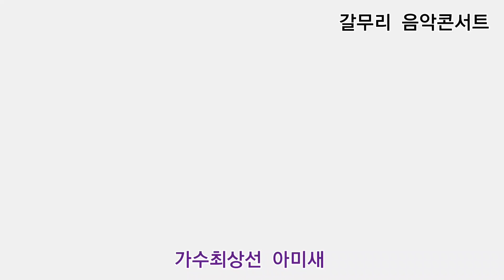가수최삼선 아미새 원곡현 철 갈무리 음악콘서트 대한갈무리 예술단 정기공연 주안시민공원 지하상가 특설무대